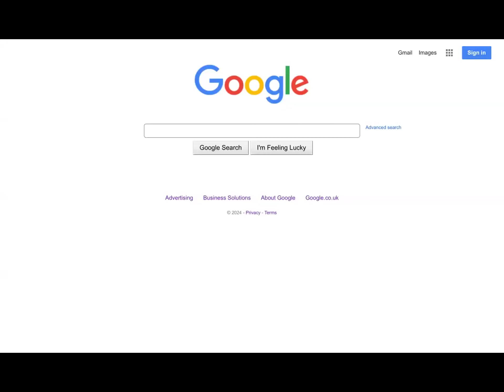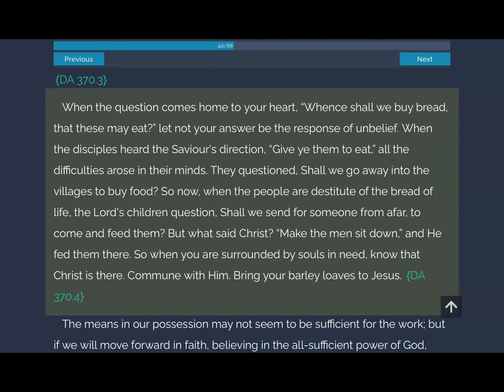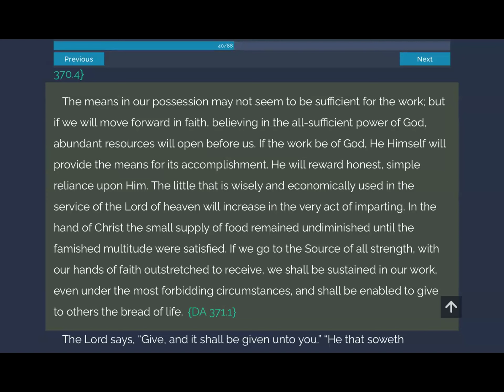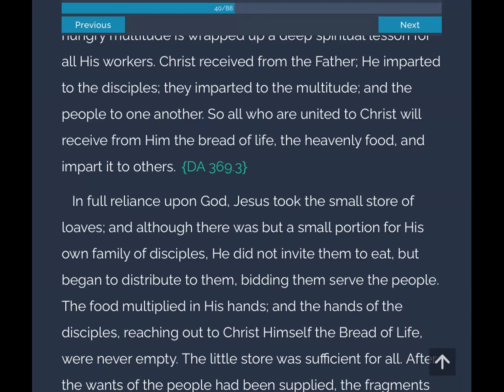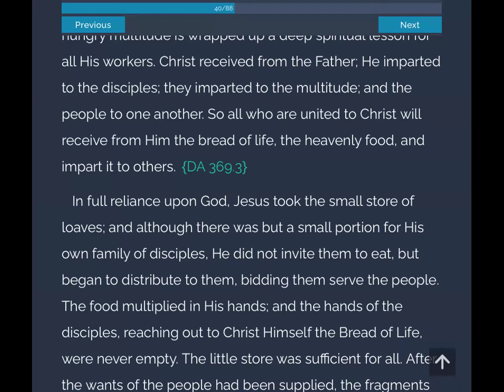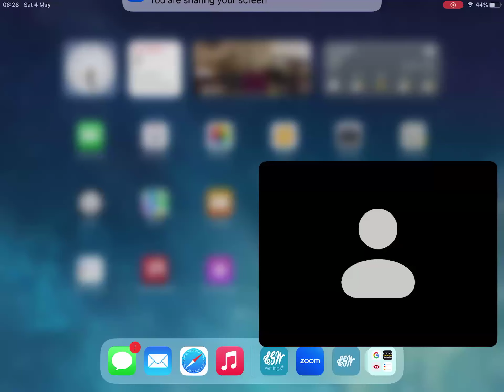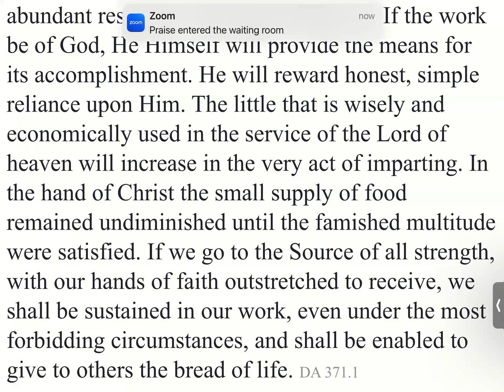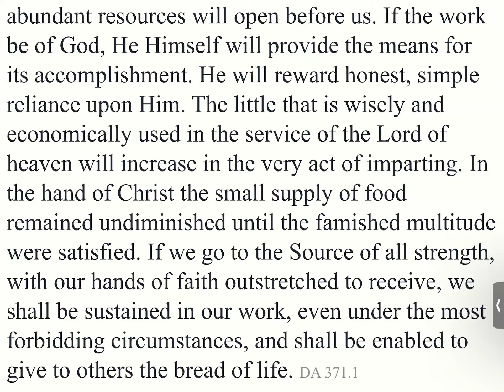Desire of Ages. Ch 39 Part 12. Sis Judith Muzondo-Gara.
Give Ye Them To Eat.